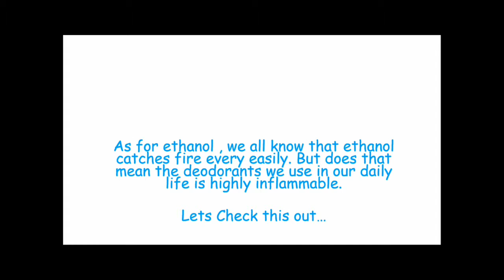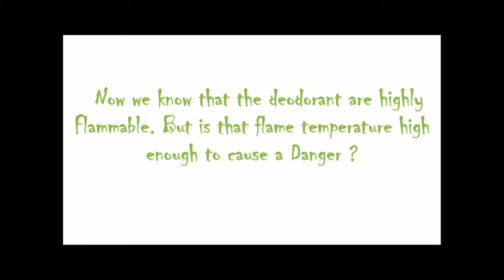Does Deodarants easily catch Fire?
Inflammable Substance used in our daily Life..
Please Don't Try this at Home..